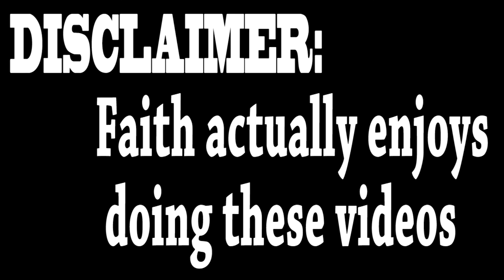Winter Homecoming Candidates